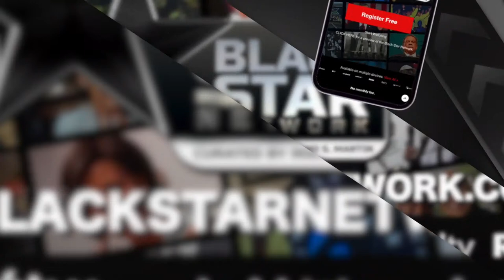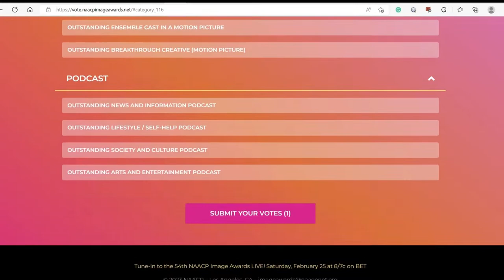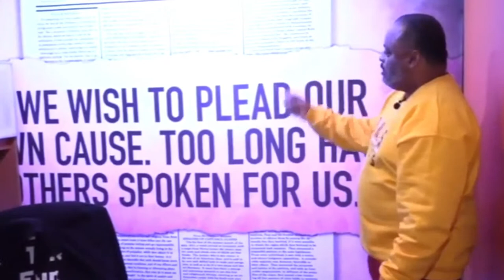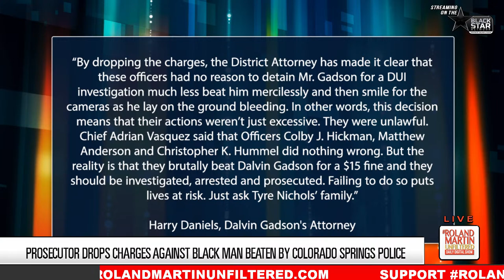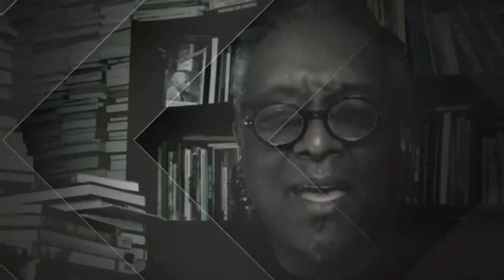Tyre Nichols Police Report discrepancies Tuskegee Confederate Statue Removal, BC-U Player Suspended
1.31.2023 RolandMartinUnfiltered: Tyre Nichols Police Report discrepancies Tuskegee Confederate Statue Removal, BC-U Player Suspended

The Initial police report filed by Memphis police officers at the scene of Tyre Nichols's fatal beating has surfaced. We will discuss racial disparities in police reporting with Memphis NAACP President.

The investigation into Tyre's death is continuing to unfold errors on the part of law enforcement, with Memphis Police Department announcing another officer was relieved of their duties, bringing the total to seven officers facing disciplinary action. We will also break down the failure to pick up on red flags in the background of the two officers charged with Nichol's death.

Capital Hill is now debating who is to blame for the lack of police reform. We will tell you why republicans are blaming democrats for not passing a 2020 police reform bill.

Alabama court paves the way to get rid of a confederate Statue from a majority black city. We will speak to two attorneys who helped facilitate the removal.

In our New You 2023 segment, we will speak with lifestyle influencer Angelique Miles about maintaining wellness in a demanding career.